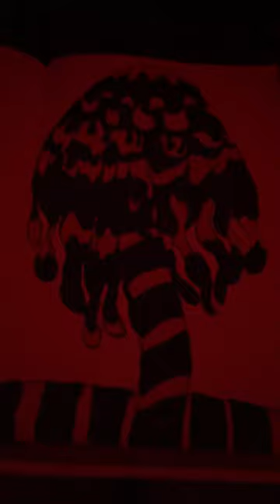Color changing mushroom 🍄 ❤️🧡💛💚💙💜🖤🤍🍄 it’s giving wierd core